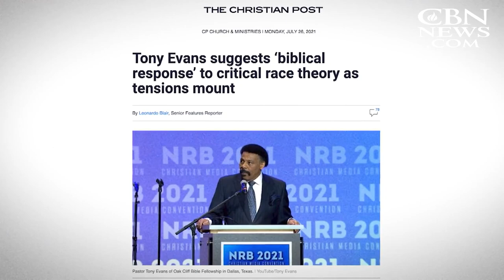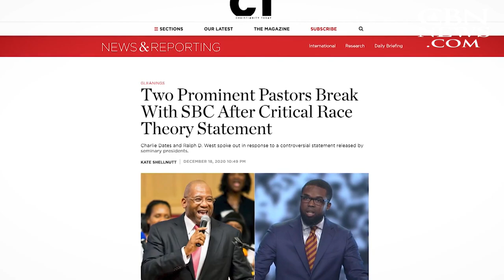Tony Evans' Redemptive Response to CRT: KRT – Kingdom Race Theology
DALLAS – The summer of unrest in 2020 spawned a movement with millions in the U.S. and around the world advocating for justice reform and racial equality. It also sparked spirited backlash, often summed up in three words: Critical Race Theory.

From then until now, the phrase has been a source of controversy and confusion – the topic traversing from the schoolhouse to congressional hearings to pundits arguing vastly divergent viewpoints across the airwaves.

"CRT," its often-used shorthand, has also found its way to church pulpits, with some pastors casting it as sinful and others attempting to understand how it may fit into the Christian ethic of justice.